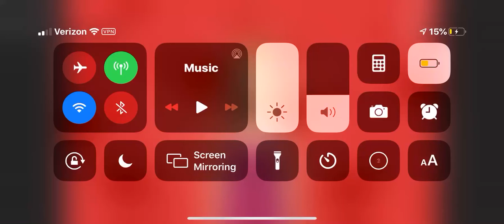Saulte #26 abc For kids comedian 1998 EDGP AUTTP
I like abc for kids comedian 1998